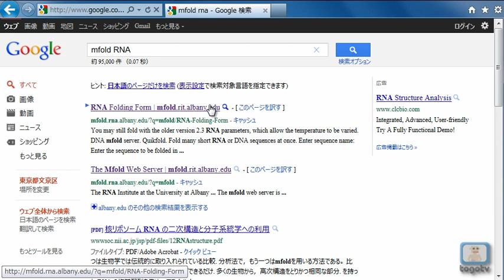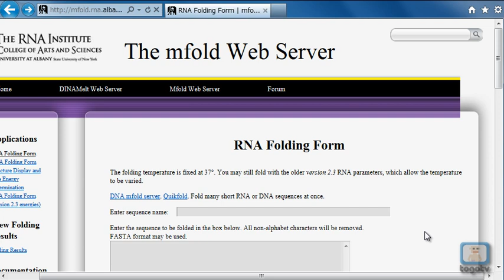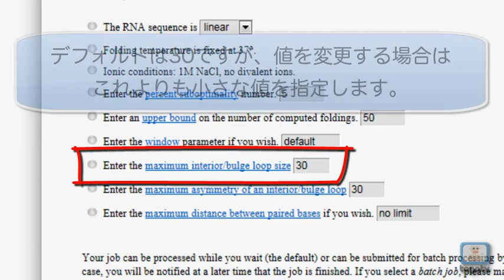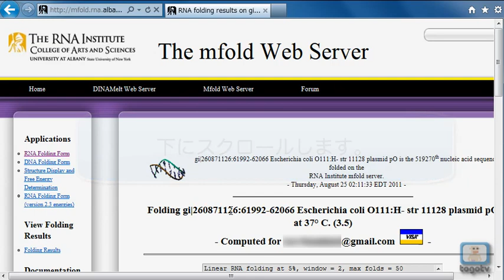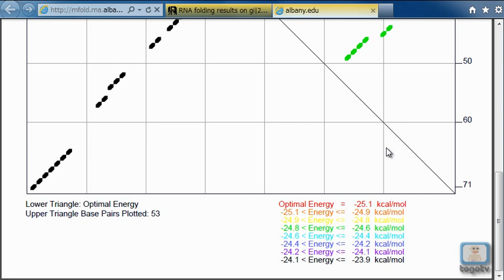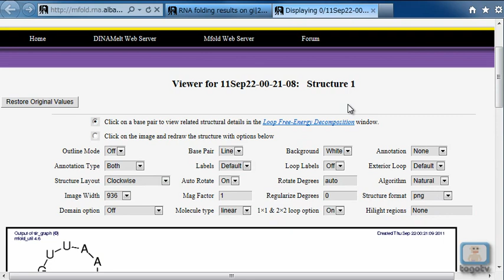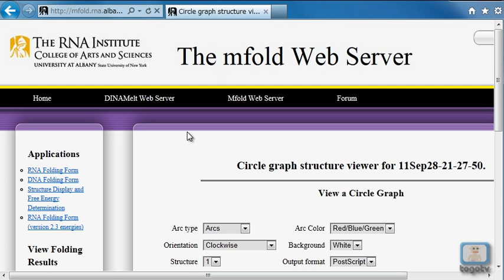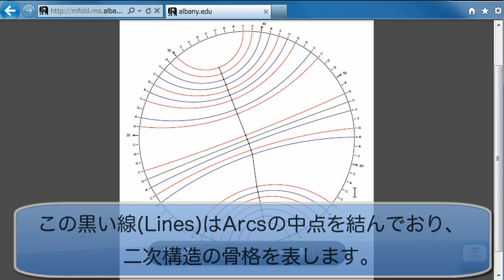mfoldを使って核酸の二次構造を予測する～基本操作編～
mfoldは核酸が塩基対を形成する際の自由エネルギー変化を計算して、二次構造を予測するツールです。
mfoldでは、自由エネルギーが最小になる塩基対の形成の仕方を計算して二次構造を表示するだけでなく、エネルギー最小のものよりもエネルギーが高いものも計算して、その後の様々な解析に役立つデータが数多く出力されます。
 この動画では、mfoldの基本的な使い方として、RNAの二次構造を計算して塩基対の形成の仕方を見る方法、二次構造を図で見る方法を解説します。
 より詳細な使い方は応用編の動画を参照してください。
動画中で用いている大腸菌のtRNAの配列はこちらになります。togotv